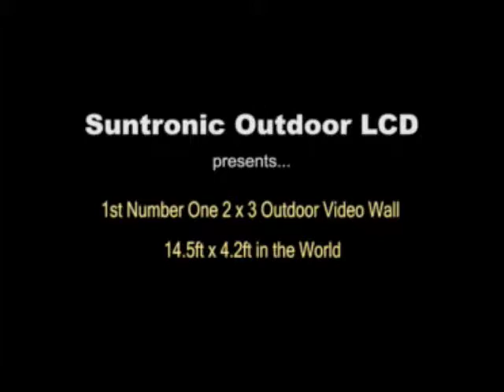1st Number One 2 x 3 Outdoor Video Wall 14.5ft x 4.2ft in the World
2 x 3 Outdoor Video Wall 14.5ft x 4.2ft in the World